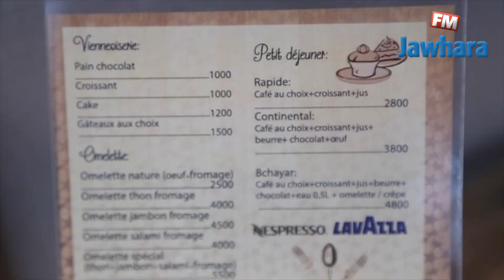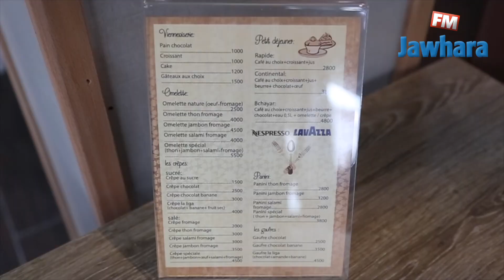مقهى« LIGA » تحتفي بمستمعي جوهرة أف أم